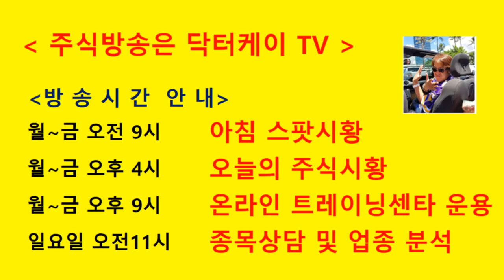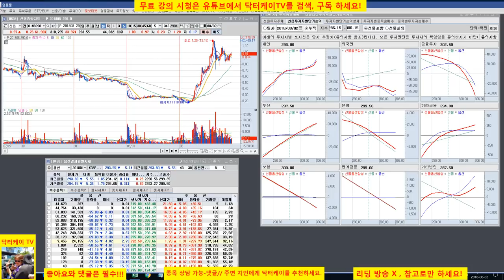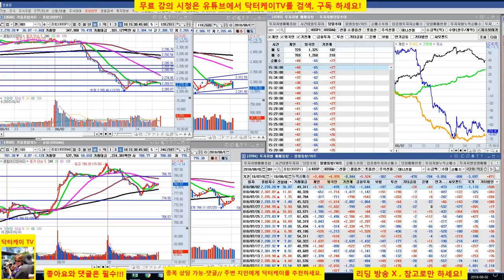= 닥터케이 TV =오늘의 주식시황/180802/코스피 코스닥 미 중국에 관세 부과 여파로 하락/주식으로 1억만들기/직장인과 주식초보를 위한 주식방송